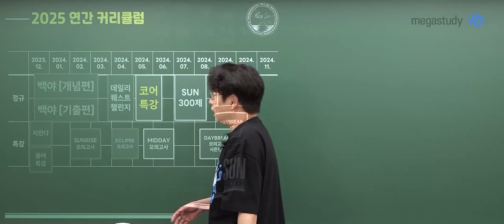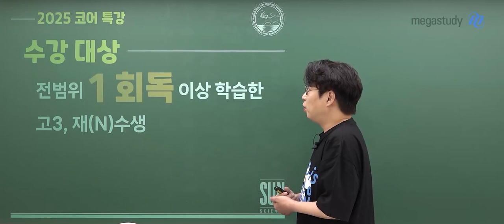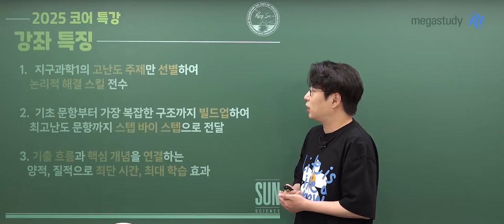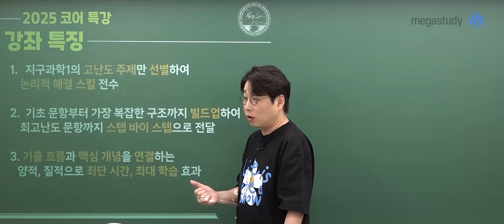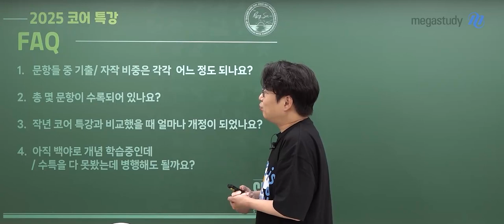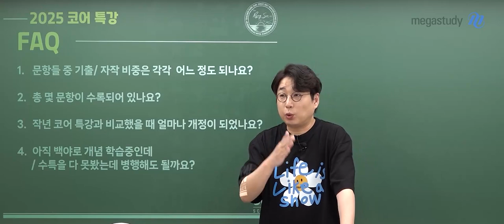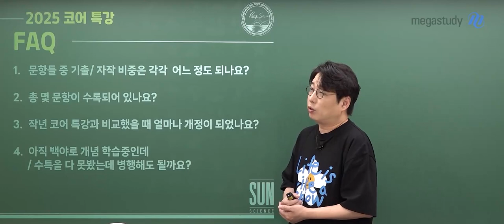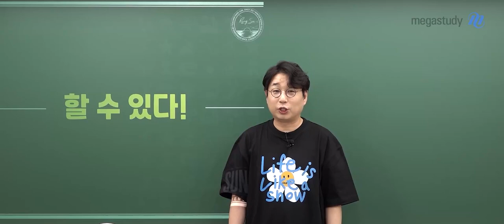[메가스터디] 지구과학 박선쌤 - 2025 코어특강 OT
지구과학 박선 선생님의 2025 코어특강 OT 영상입니다.